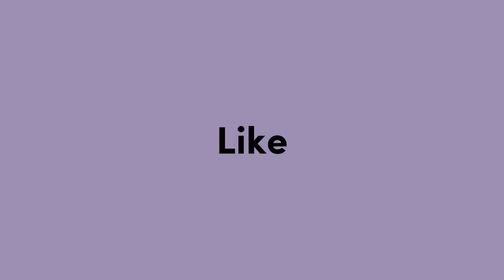OLYMPICS 2022 | OPC